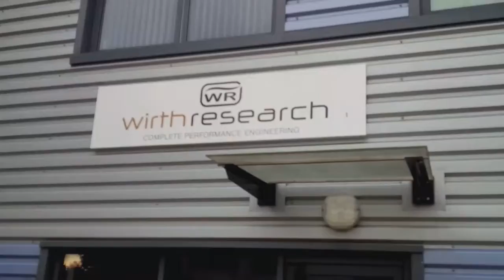Wirth Research visit 10-25-16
Kyle Kirkwood and Oliver Askew reflect on a fascinating visit to the Wirth Research facility, during which they were able to gain a taste for driving an IndyCar at Mid-Ohio on a high-tech Driver-in-Loop simulator.